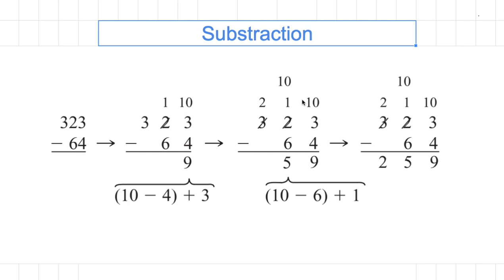[숫자와 논리] 0012 - 빼기